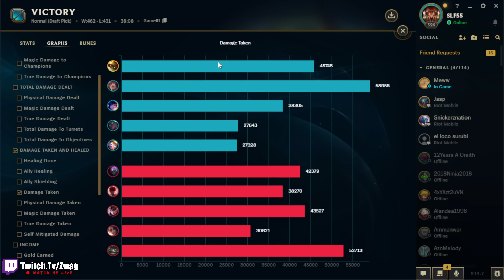RAMMUS BUT I HAVE 1300 ARMOR AND YOU DIE IF YOU AUTO ME (40,000 THORNMAIL DAMAGE)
League of Legends season 14 Rammus Gameplay!